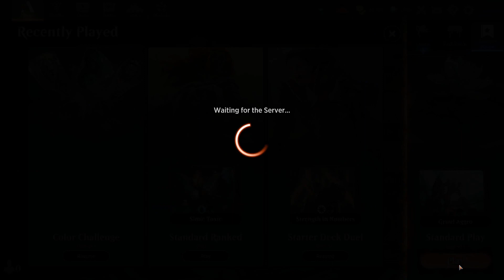Daily Magic Episode 177 - Magic: the Gathering Arena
Amateur commentary over multiple matches of Magic the Gathering Arena.

Below are the Deck Lists for those used in the video:

Gruul Aggro
4x Kumano Faces Kakkazan
2x Phoenix Chick
2x Play with Fire
2x Reinforced Ronin
4x Evolving Adaptive
2x Lightning Strike
4x Quirion Beastcaller
4x Yavimaya Iconoclast
2x Squee, Dubious Monarch
2x Bloated Contaminator
2x Migloz, Maze Crusher
4x Thundering Raiju
2x Halana and Alena, Partners
11x Mountain
9x Forest
2x Karplusan Forest
2x Rockfall Vale